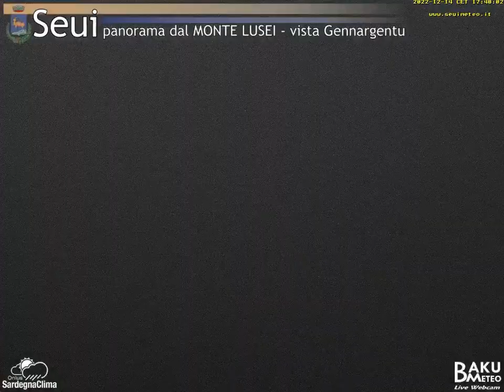2022-12-14 Monte Lusei Seui